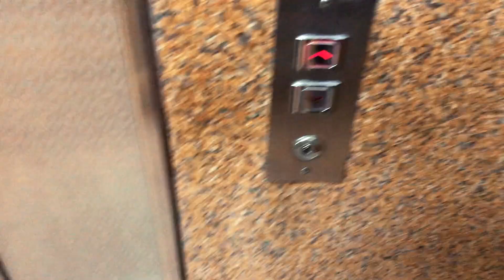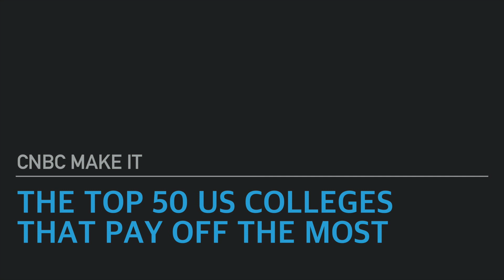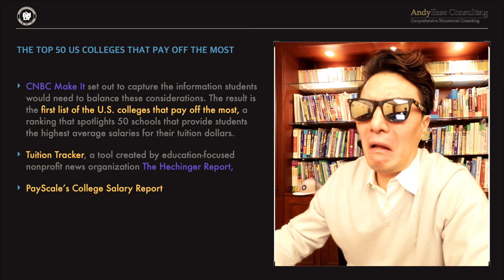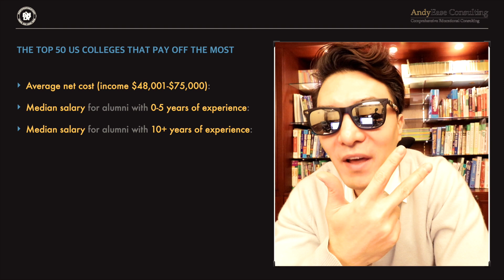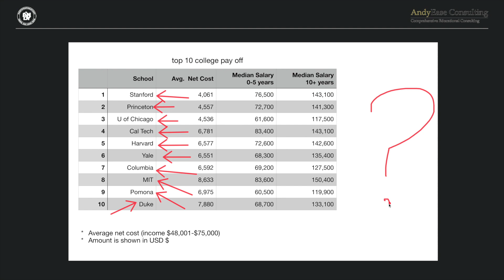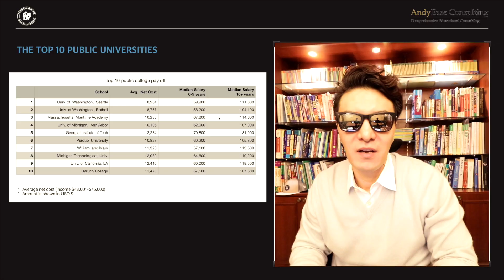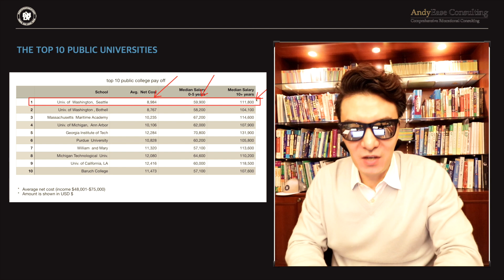Which college is worth attending? Which college pays off the most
For those international student who wish to attend American colleges, you will find this video useful. Every one of us can agree that the cost of college seems too much and makes people wonder if it is worth attending some of these colleges? After gradation, can college graduates earn as much money as they spend it attending one? The cost of college has become so expensive that it became important to know which college is worth more the cost.

Have you ever wondered which college is the most expensive? or in fact, which college is worth paying for? Based on what CNBC Make IT has put together, I will show you today the rankings of colleges that pay off the most from private colleges to public universities. Hope you enjoy this video.